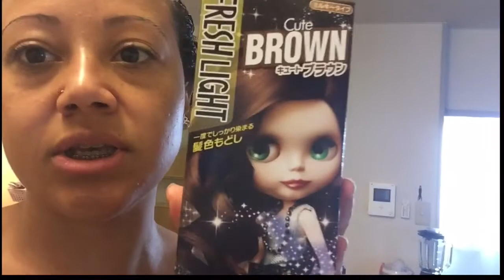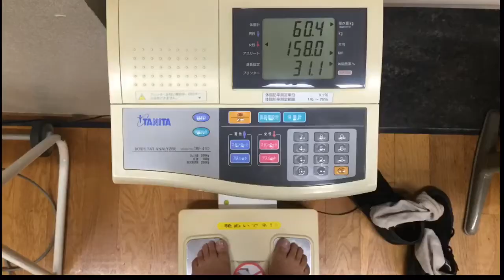**Pintei o cabelo com tinta japonesa e adivinha o que aconteceu!!